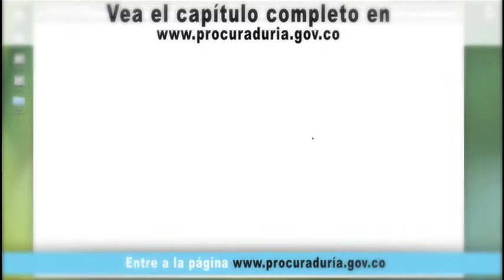Labor preventiva de la Procuraduría General de la Nación en materia vial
Informe de Procurando Televisión.